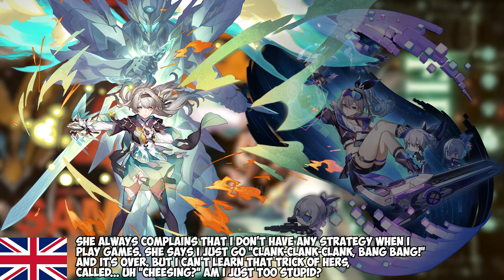EN VS JP "Bang-Bang" Voice FIREFLY & SILVER WOLF Honkai Star Rail HSR | SAM